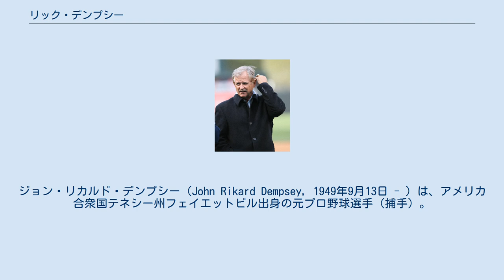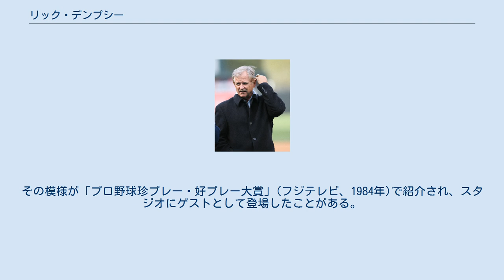リック・デンプシー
ジョン・リカルド・デンプシー（John Rikard Dempsey, 1949年9月13日 - ）は、アメリカ合衆国テネシー州フェイエットビル出身の元プロ野球選手（捕手）。
右投右打。
 1960年代（1969年）から1990年代（1992年）まで24年間現役でプレーした4ディケード選手でもある。
 トロント・ブルージェイズなどでプレーしたグレッグ・ゾーンは甥にあたる。
 1967年のドラフトでミネソタ・ツインズから15巡目指名されプロ入り。
1969年にメジャーデビュー。
 現役時代は6球団に在籍したが、最も輝いたのは11年間所属したボルチモア・オリオールズ時代で、特に1983年はワールドシリーズで13打数5安打、打率.385・二塁打4本・本塁打1本・2打点の活躍を見せ、世界一に貢献。
シリーズMVPを受賞した。
また、ロサンゼルス・ドジャース在籍時の1988年にも世界一を経験した。
 引退後はマイナーリーグの監督、メジャー（ドジャースとオリオールズ）のコーチを歴任した後、2007年より解説者として活動している。
 父親が舞台役者であるという血筋もあってか、パフォーマンス精神が旺盛な選手として知られていた。
1983年のミルウォーキー・カウンティ・スタジアムでのミルウォーキー・ブルワーズ戦で雨天中断となった際、ユニフォームに詰め物をしてグラウンドに登場。
すかさずベーブ・ルースのかの有名な予告ホームランの物真似、防水シートにヘッドスライディングをし、雨中のスタンドを沸かせた。
その模様が「プロ野球珍プレー・好プレー大賞」(フジテレビ、1984年)で紹介され、スタジオにゲストとして登場したことがある。